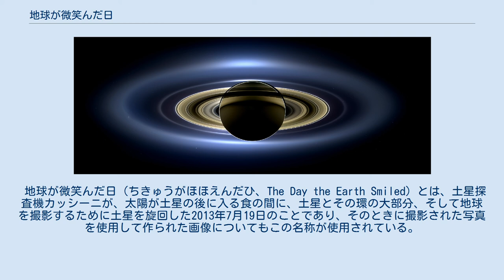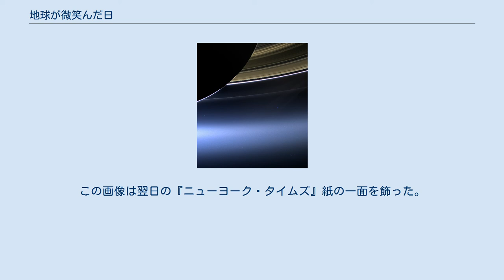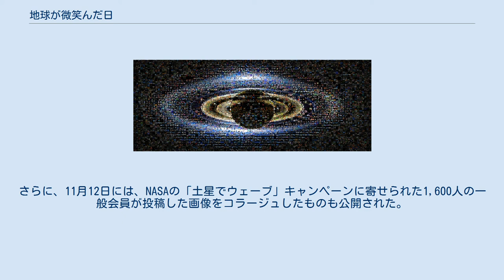地球が微笑んだ日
2013年7月19日にカッシーニが撮影した写真を合成して作成された、土星全体の画像。
 2013年7月19日にカッシーニが撮影した画像。
土星の環の下に地球が青い点として見える。
 NASAの「土星でウェーブ」キャンペーンのモザイク写真。
「地球が微笑んだ日」当日に一般の人々が撮影した約1,600枚の写真がコラージュされている。
 地球が微笑んだ日（ちきゅうがほほえんだひ、The Day the Earth Smiled）とは、土星探査機カッシーニが、太陽が土星の後に入る食の間に、土星とその環の大部分、そして地球を撮影するために土星を旋回した2013年7月19日のことであり、そのときに撮影された写真を使用して作られた画像についてもこの名称が使用されている。
なお、カッシーニは同様の画像を2006年と2012年にも撮影している。
 この写真は、カッシーニの撮影チームのリーダーを務めた惑星科学者キャロリン・ポルコの発案によるもので、世界中の人々に、宇宙の中における自分の居場所を振り返り、地球上の生命の存在に感嘆し、この写真を撮る時に空を見上げて祝福の微笑みを浮かべてほしいという趣旨で撮影された。
 カッシーニ画像運用中央研究所(CICLOPS)で処理された画像は、2013年11月12日に一般公開された。
「地球が微笑んだ日」の写真には、地球、火星、金星、および土星の衛星が写っている。
カッシーニの狭角カメラで撮影された、地球と月が別の光の点として写っている高解像度画像が、その後まもなく公開された。
 カッシーニは、2013年7月19日21時27分（協定世界時）に、地球から遠く離れた場所から地球の画像を撮影した。
この日を記念して、次のような多くのイベントが計画された。
 カッシーニからの生の画像はイベントの直後に地球に送られ、7月19日の撮影シーケンスの数日後に、処理された画像（地球と月の高解像度画像と、地球を示す最終的な広角モザイクの一部）が公開された。
 フルモザイクの処理は、ポルコの指揮の下で、CICLOPSで約2か月間かけて行われた。
カッシーニが幅404,880マイルのシーン全体を撮影するのに要した4時間の間に、合計323枚の写真を撮影し、そのうち141枚が最終版の画像の生成に使用された。
NASAによれば、土星、地球、火星、金星の4つの惑星が可視光で一度に撮影されたのは史上初めてである。
また、地球の写真が宇宙から撮影されることが地球上の人々に事前に知らされていたのも、これが初めてだった。
 2013年11月12日、NASAが「地球が微笑んだ日」の完全処理版の画像を正式に公開し、世界中のニュースメディアで大きな反響を呼んだ。
この画像は翌日の『ニューヨーク・タイムズ』紙の一面を飾った。
また、このモザイク写真は、アメリカ議会図書館が天文学者カール・セーガンの論文を入手したことを記念して行われた式典で、キャロリン・ポーコによってセーガンに捧げられた。
さらに、11月12日には、NASAの「土星でウェーブ」キャンペーンに寄せられた1,600人の一般会員が投稿した画像をコラージュしたものも公開された。